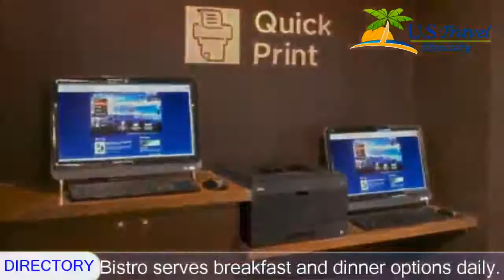Courtyard Cleveland Independence - Independence Hotels, OHIO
Courtyard Cleveland Independence 3 Stars Hotel in Independence ,OHIO Within US Travel Directory Just next to Interstates 480 and 77, this hotel offers rooms with 27-inch LCD TVs and in-room coffee facilities.
  A 24-hour snack shop, indoor pool and fitness center are on site.
Courtyard Cleveland Independence’s rooms include an ergonomic work area with desk lighting and free wired internet.
The Bistro serves breakfast and dinner options daily.
  The Market is open 24/7 and stocks a selection of beverages and light snacks.
Guests can read a free USA Today newspaper by the Courtyard Cleveland’s lobby fireplace.
  Free Wi-Fi access is also available in the lobby.
The Courtyard Cleveland Independence is 19.
3 km from the Rock and Roll Hall of Fame and Cleveland Browns Stadium.

Location in : 5051 West Creek Road,OH 44131, Independence, OHIO